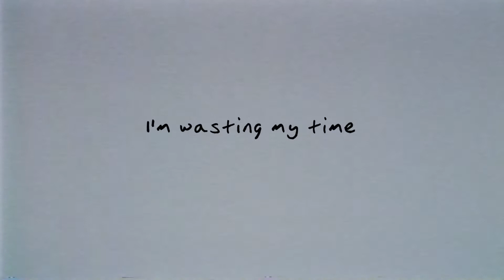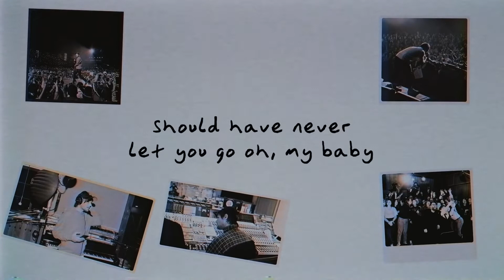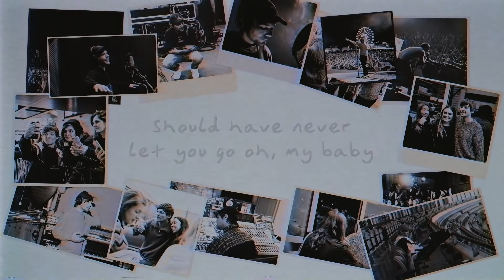Louis Tomlinson - Always You (Official Lyric Video)